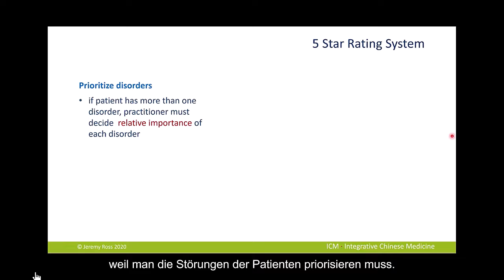Wie Sie Chinesische Syndromdiagnosen bestimmen – schnell und genau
Online-Kurs mit Jeremy Ross: Wie Sie Chinesische Syndromdiagnosen bestimmen – schnell und genau

In seinem Online-Kurs „Wie Sie Chinesische Syndromdiagnosen bestimmen – schnell und genau“ lehrt Jeremy Ross den vollständigen 5-stufigen Prozess mit allen differenzialdiagnostischen Fragen für 99 chinesische Syndrome. Mit Hilfe von 14 Videolektionen können Sie sich Jeremys System bequem von zuhause aus und in Ihrem eigenen Lerntempo erarbeiten. Sie können mit Jeremys System auch komplexe Patientenzustände schnell und verlässlich beherrschen und daraus wirkungsvolle Behandlungsstrategien entwickeln.

Melden Sie sich jetzt für den Online-Kurs an und erhalten Sie lebenslangen Zugang zum Kurs!

Finden Sie mehr zur ICM heraus und informieren Sie sich zu unseren multimedialen Bildungsangeboten